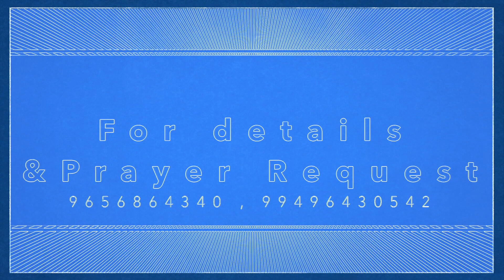JESUS THE DIVINE HEALER - episode - 1191